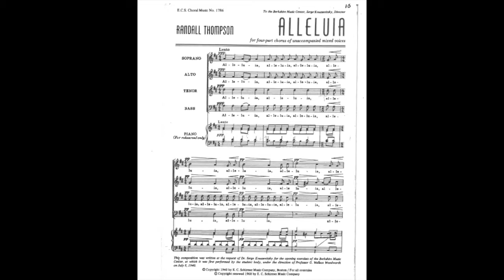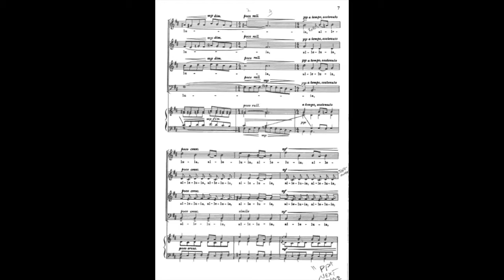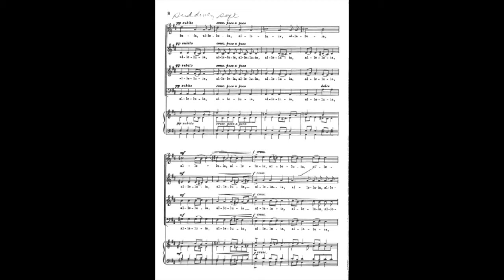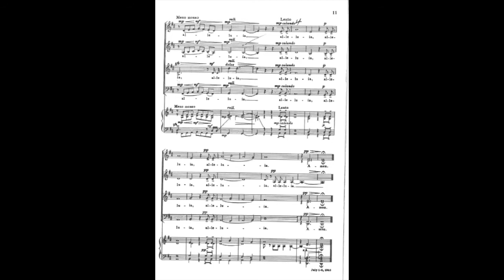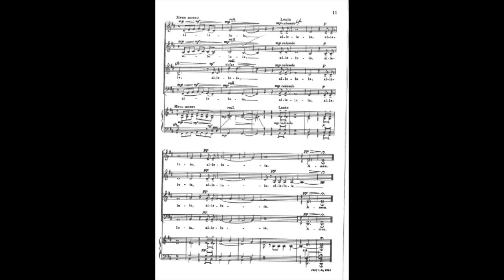Alleluia Thompson Tenor